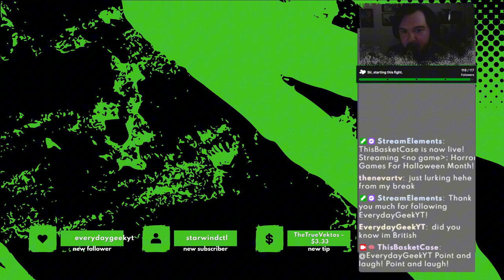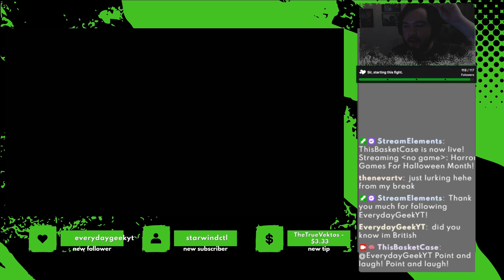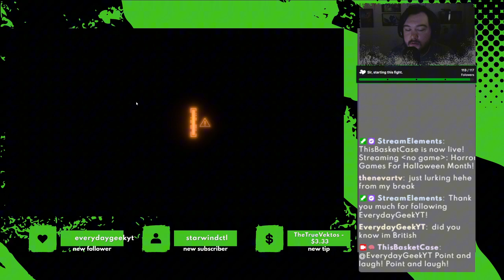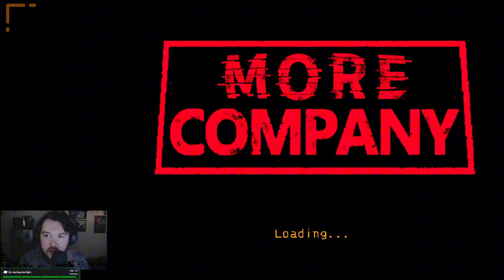I Have Been Betrayed | Lethal Company Stream VOD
Stream recorded October 20, 2024.

My friends seem to enjoy getting me into trouble... a lot.
And I am always totally innocent

Lime